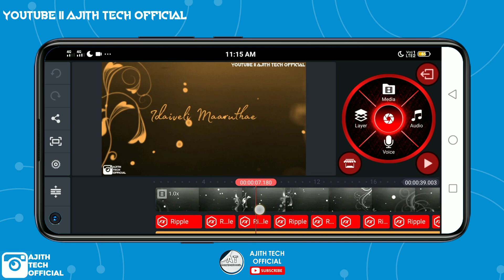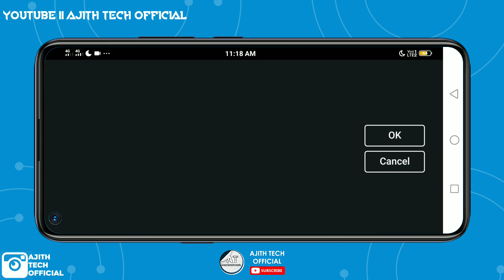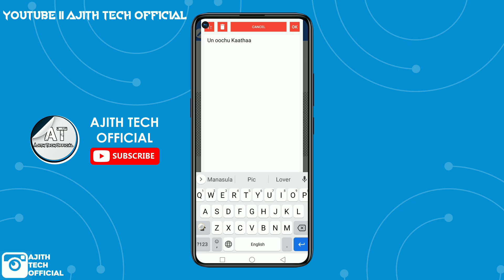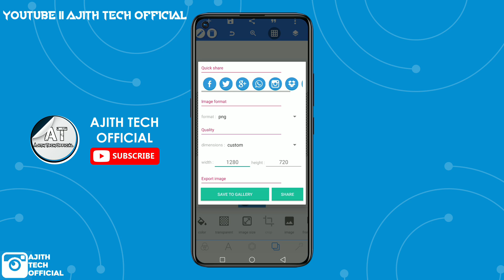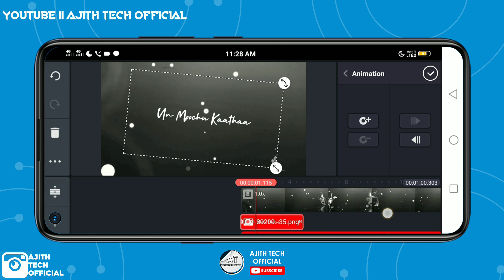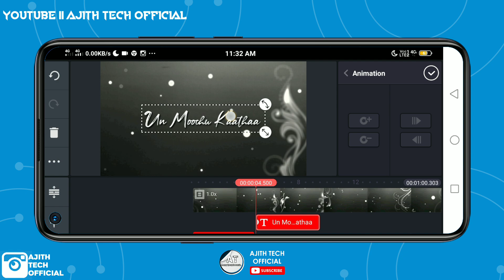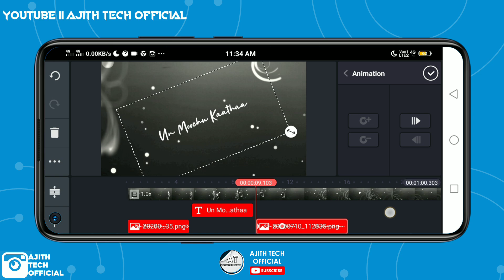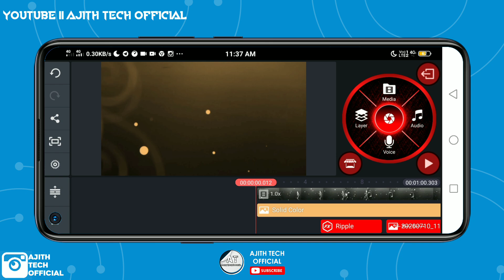How to create new trending whatsapp status in kinematar | Editing tutorial in Tamil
KEYWORDS & TAGS:

how to create new trending whatsapp status in kinematar
Editing tutorial tips and tricks
Trending text animation editing
kinemaster tamil tutorial
kinemaster google drive
how to make trending whatsapp status
New trending kinemaster editing tutorial
kinemaster tutorial tamil 2020
kinemaster full tutorial in tamil
how to make trending lyric video in tamil
kinemaster lyrics video editing tamil
key animation tool in kinemaster tamil
kinemaster key animation
kinemaster text animation tutorial tamil
kinemaster animation effects tamil
How to make trending animation lyric video editing tutorial in kinemaster tamil
key animation
ajith tech official editing tutorial
kinemaster trending video editing tamil
kinemaster tutorial
how to editing new trending animation lyric video in kinemaster tamil
how to make animation lyric video
how to create whatsapp status video editing
whatsapp status editing tutorial in tamil
how to make new trending instagram lyric video
how to editing kinemaster in tamil
how to create new trending animation text video
how to editing photos in pixallab tamil
how to editing new trending animation lyrics video in kinemaster tamil
headphone template kinemaster
how to create trending whatsapp status kinemaster
how to create new trending whatsapp status
kinemaster google drive
Kinemaster pro google drive
Kinemaster pro apk google drive
kinemaster app pc
kinemaster
Now Instagram Trending And Viral
text translation editing tutorial
how to editing translation photos in tamil
how to editing whatsapp status in tamil
new whatsapp status editing tutorial in tamil
lyrics video editing tutorial in tamil
kinemaster pro
kinemaster pro apk
kinemaster apk
kinemaster app
kinemaster download
ajith tech official kinemaster editing tutorial